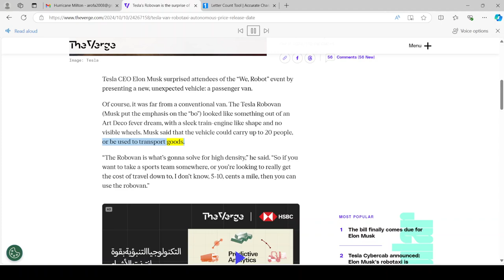Tesla's new vehicle...